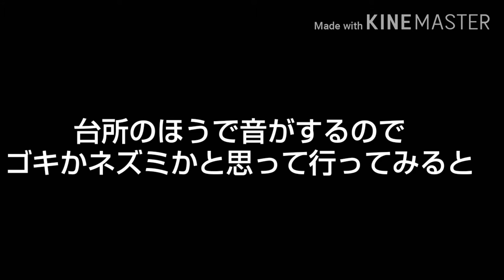動じないアマガエル・・・そして事件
お盆直前から玄関先に約一日おきに現れ、近づいても動じないアマガエル。